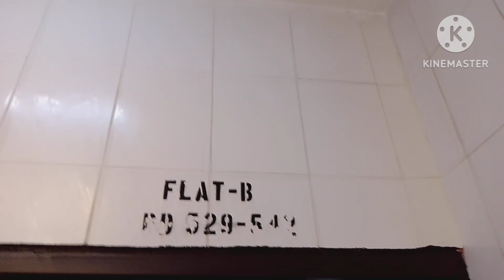Crispy Chicharon, balat ng manok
@umbatcabadin..simpling ulam guys, crispy Chicharon balat ng manok..